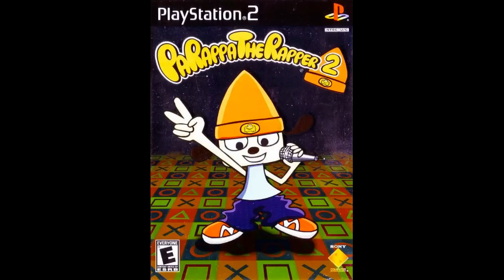Parappa the Rapper 2 Vocals: Hair Scare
Very, VERY, repetitive!